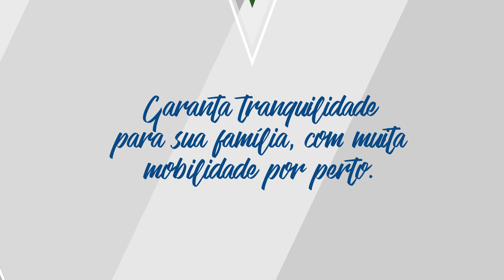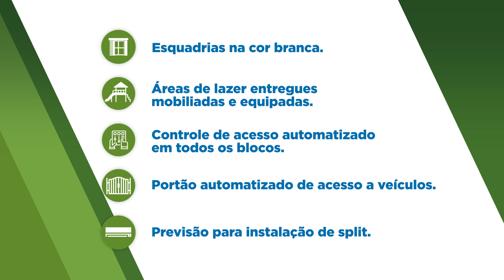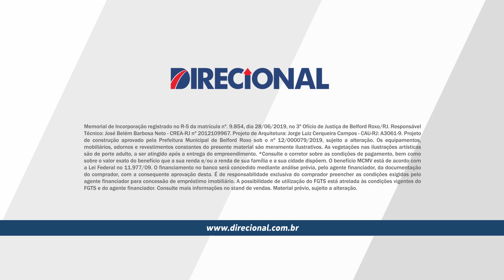Conheça o Viva Vida Naturale (RJ)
Com 2 quartos com lazer completo, o Viva Vida Naturale é mais um dos sucessos da Direcional em Belford Roxo, no Rio de Janeiro.

Morar no Viva Vida Naturale é viver perto de tudo o que você precisa. Fácil acesso ao trem e centros comerciais, além de muitas opções de serviços essenciais, como escolas e hospitais, que vão tornar o seu dia a dia ainda mais cômodo.

Condomínio fechado, lazer completo e varanda gourmet são características desse empreendimento que vem pra ser a sua melhor opção em Belford Roxo.